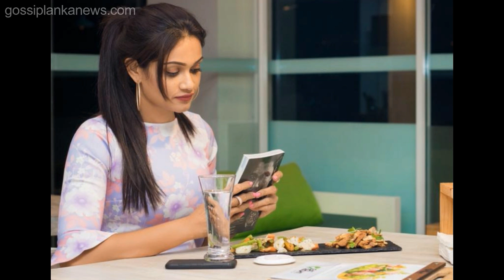පාසල් යන කාලෙදී මට කිසිම ප්‍රේම සම්බන්ධයක් තිබුණේ නැහැ -චුලක්ෂි රණතුංග